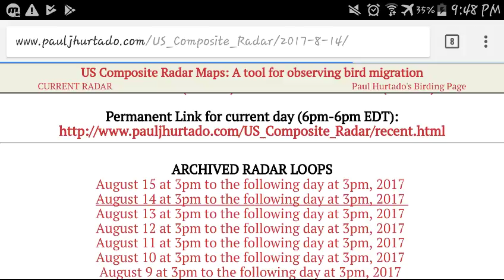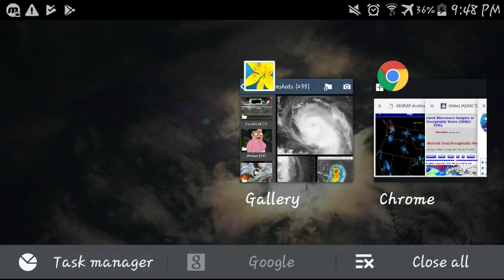Evening Geoengineering Report. Hurricane Gert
Evening. 8/15/2017.